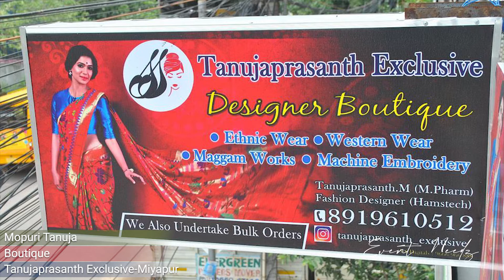Tanujaprasanth Exclusive - Miyapur | Boutique in Hyderabad | Event Needz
Name: Mopuri Tanuja